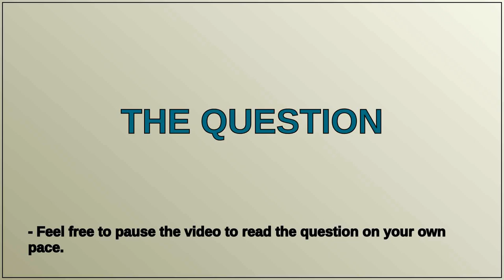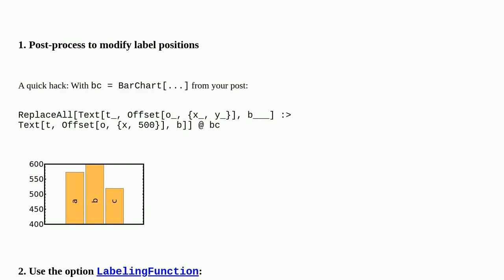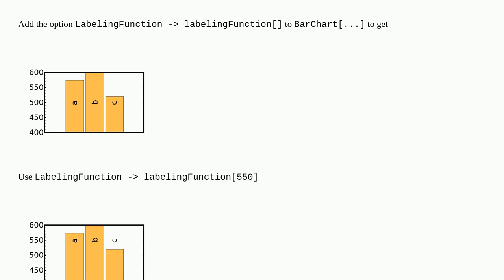BarChart labels at the same height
A special thanks goes out to the community

  plotting